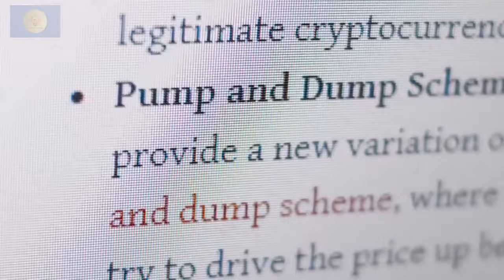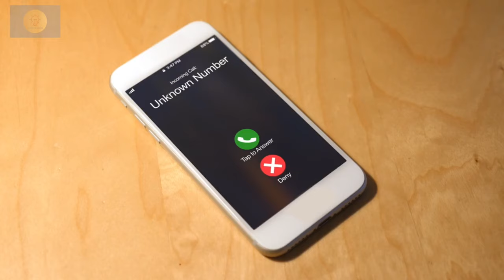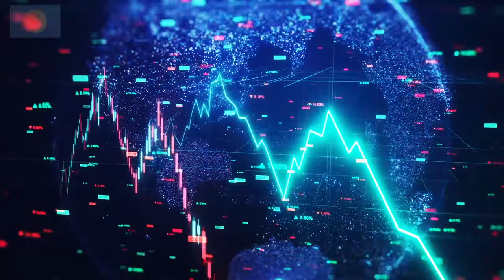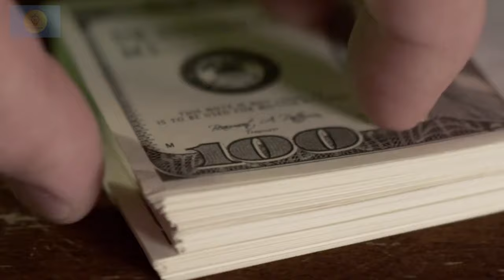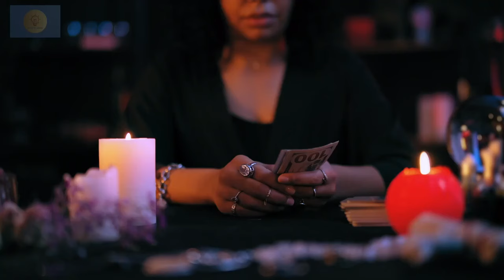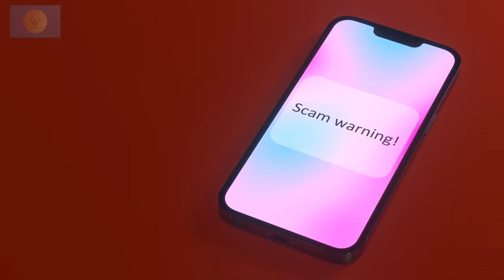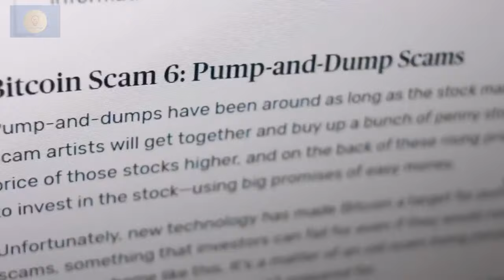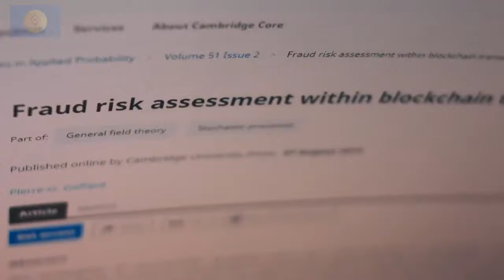How People Get Scammed : 30 Ways to Scam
How People Get Scammed: 30 Ways of Money Scam

"Unmasked Deceit: Exploring the World of Money Scams" is an in-depth exploration of the pervasive and ever-evolving threat of money scams. These scams affect individuals, families, and communities, causing financial losses and emotional trauma while eroding trust in financial systems. The article is divided into several chapters, each shedding light on different aspects of money scams:

The Anatomy of Money Scams: Money scams encompass various deceptive techniques aimed at separating individuals from their money, personal information, or assets. They undermine trust, pose threats to economic stability, and have become formidable adversaries in our interconnected world.

Online and Cyber Scams: This section highlights common online and cyber scams, such as phishing, online shopping fraud, romance scams, tech support scams, social media scams, and ransomware attacks. It provides tips for staying safe online.

Investment and Ponzi Schemes: This chapter delves into investment and Ponzi schemes, including Ponzi schemes, pyramid schemes, pump and dump schemes, and penny stock scams. It emphasizes the importance of due diligence in investment decisions.

Real Estate and Mortgage Scams: Explore the world of real estate and mortgage fraud, including foreclosure scams, rental scams, property flipping scams, and title fraud. The chapter underscores the need for vigilance and due diligence in property transactions.

Charity and Donation Scams: This section exposes deceptive practices within the realm of charitable giving, including charity impostors, disaster relief scams, and donation fraud. It highlights the emotional toll on both donors and intended beneficiaries.

Identity Theft and Financial Fraud: This chapter uncovers tactics used in identity theft and financial fraud, such as credit card fraud, identity theft, tax fraud, and bank account takeovers. It discusses the financial and legal repercussions of these crimes.

Phone and Social Engineering Scams: Explore phone and social engineering scams, including vishing (voice phishing), impersonation scams, and social engineering attacks. Learn how these scams exploit trust and vulnerability, resulting in financial loss and erosion of trust.

Investment and Crypto Scams: The final chapter delves into investment and crypto scams, including crypto scams, ICO (Initial Coin Offering) scams, pump and dump schemes in the crypto market, and pyramid and multi-level marketing scams. It discusses the challenges of regulating cryptocurrencies and the deceptive practices used in MLMs.

Legal and Ethical Implications: This section examines the legal and ethical dimensions of apprehending scammers and the consequences they face. It also addresses the ethical dilemmas faced by those fighting against fraud.

Spread the Awareness: The conclusion encourages readers to stay informed about evolving scam tactics and share knowledge with their communities to make a significant impact in the fight against money scams and fraud.

In a world where trust is valuable currency, "Unmasked Deceit" serves as a comprehensive guide to understanding, preventing, and combatting the diverse and ever-present threats posed by money scams.

1: Online and cyber scams:

Online and cyber scams have become increasingly prevalent in the digital age, exploiting the convenience and interconnectedness of the internet. These scams manipulate human psychology, trust, and vulnerability, often resulting in financial and emotional devastation. Here's an explanation of common online and cyber scams and how they typically occur, along with tips for staying safe online:

1: Phishing Scams:

How It Happens: Scammers send deceptive emails or text messages that appear to be from legitimate sources, like banks or credit card companies. These messages contain links to fake websites that mimic genuine ones. When victims enter their personal information, scammers steal it.

Tips for Staying Safe:

Be cautious of emails or texts asking for personal information.
Avoid clicking links in messages from unknown senders.
Verify the legitimacy of websites by directly typing the URL or using a bookmark.

2: Online Shopping Fraud:

How It Happens: Fraudsters create counterfeit online stores that resemble legitimate retailers. They entice victims with unbelievable deals but either never deliver the product or send fake or subpar items.

Shop only on well-known, trusted websites.
Research unfamiliar online stores and read reviews.
Be skeptical of deals that seem too good to be true.